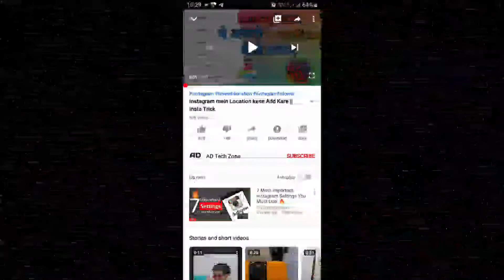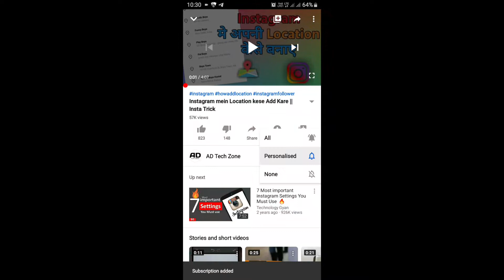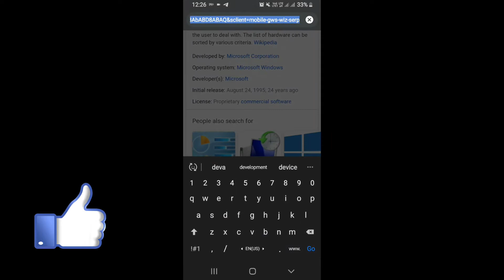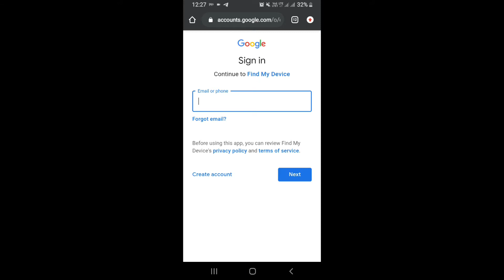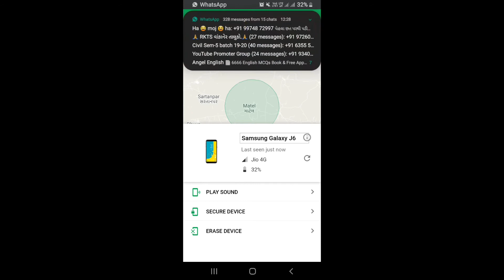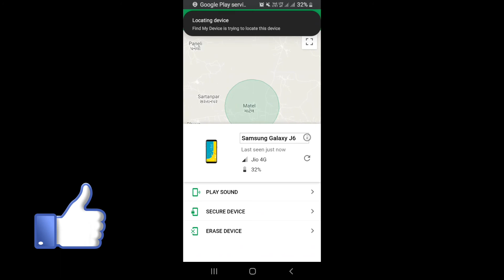How to find lost phone ? in hindi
Hello Dosto to kese ho aap sab ?